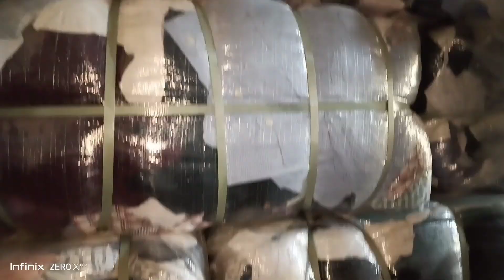Men Cotton Shirt 40kg 15000/ London.